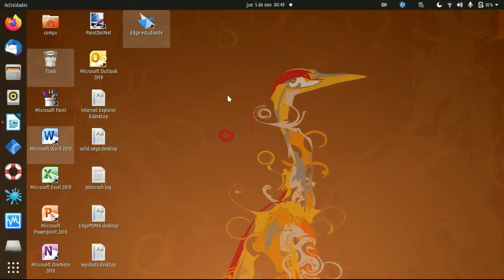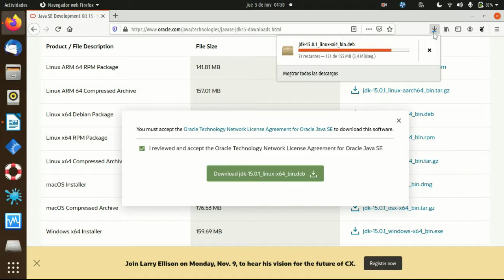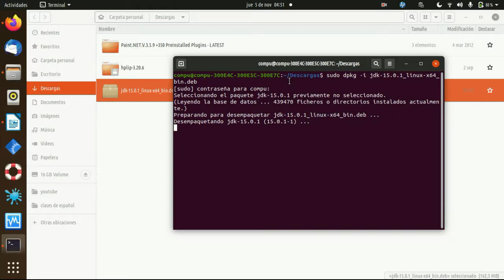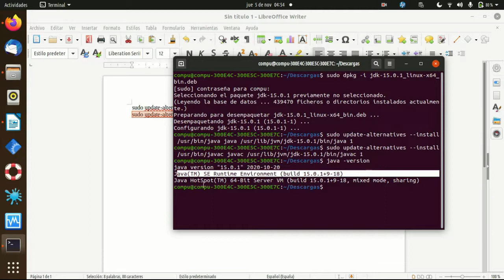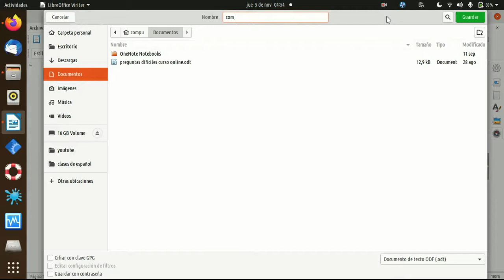como instalar java en ubuntu 20.04 nov-2020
los siguientes son todos los comandos que usé
sudo dpkg -i [nombre del paquete descargado]
los siguientes comandos hay que modificarlos:

sudo sudo update-alternatives --install /usr/bin/java java /usr/lib/jvm/jdk-14/bin/java 1
sudo update-alternatives --install /usr/bin/javac javac /usr/lib/jvm/jdk-14/bin/javac 1